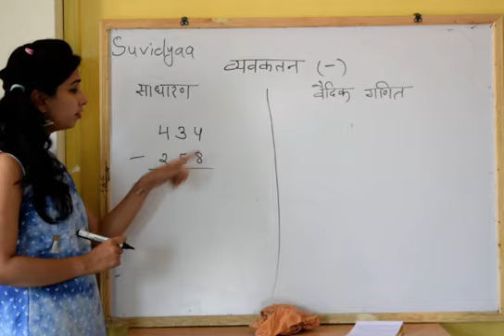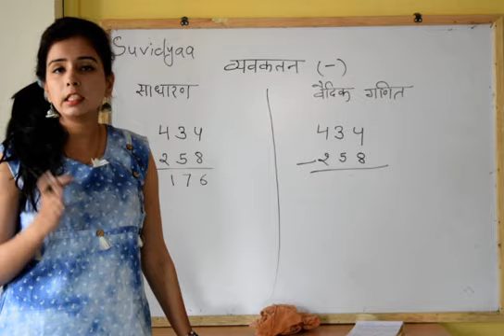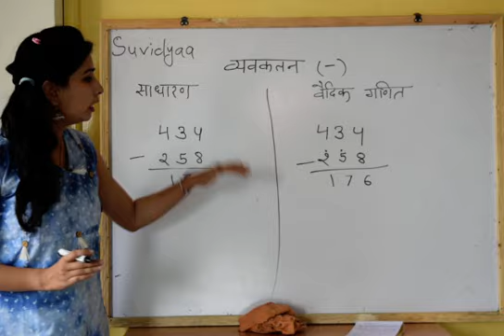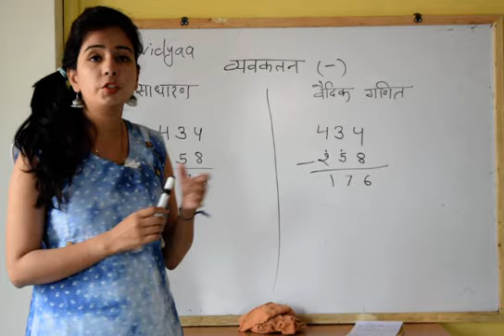Difference between Vedic math and simple math (Baki, Ghatav, Vyavkalan, Minus)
Vedic ganit tatha samany ganit mein antar